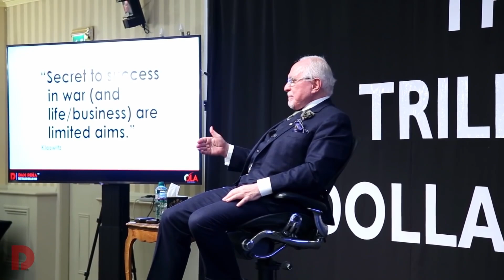ALWAYS SEE THE ASSETS YOU'RE BUYING! | DAN RESPONDS TO BULLSHIT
The Trillion Dollar Man Responds To Bullshit - This is a highlight from the QLA Castle Seminar September 2020